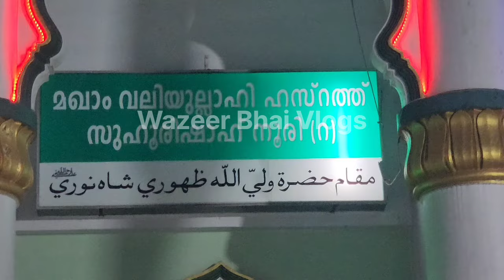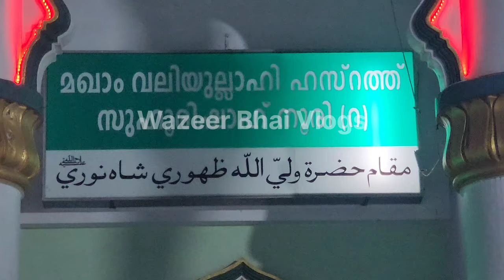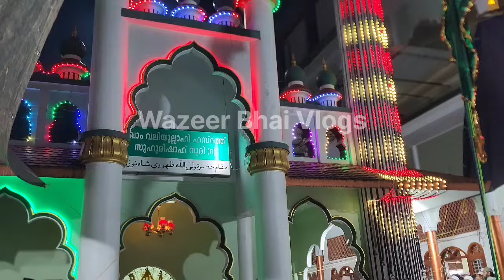عرس ظہور ی شاہ نوری رحمۃاللہ علیہ کیرلا الہند(2024)